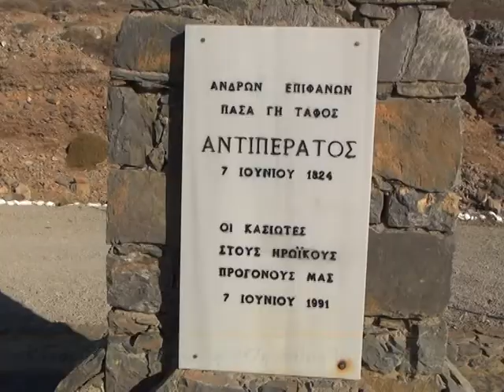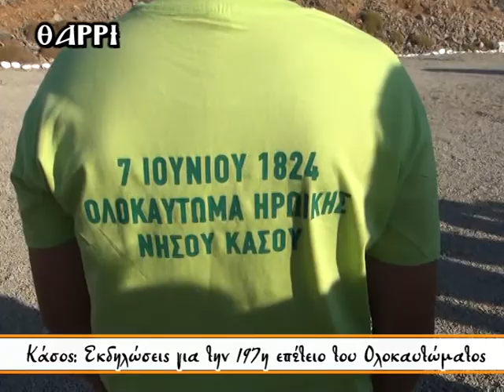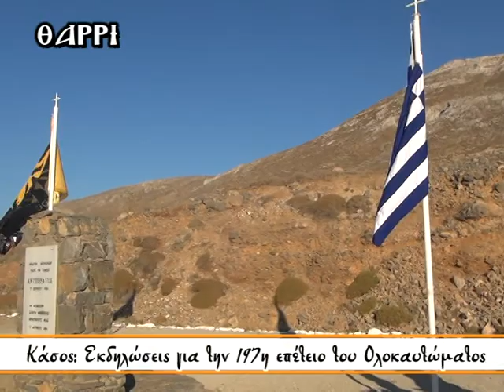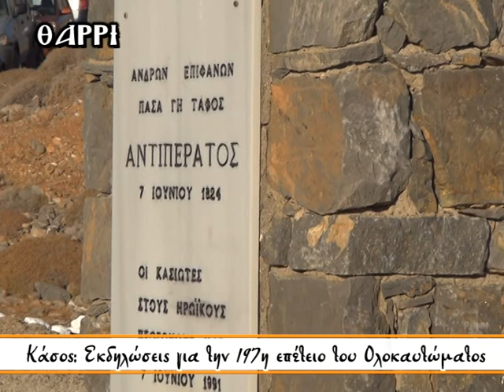05 06 2021 ΚΑΣΟΣ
ΕΠΙΜΝΗΜΟΣΥΝΗ   ΔΕΗΣΗ